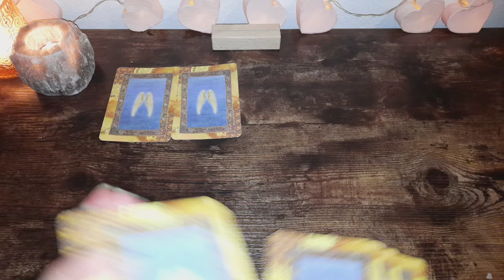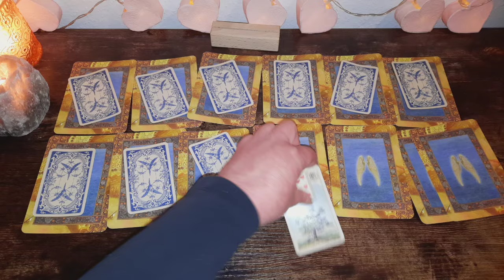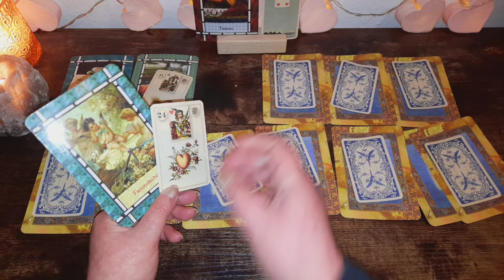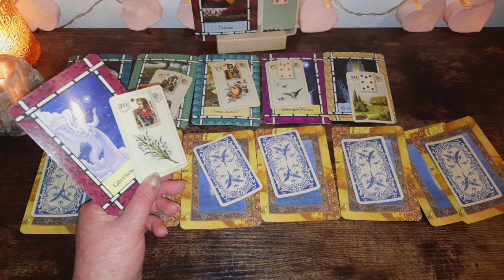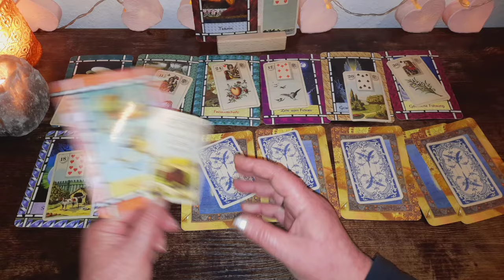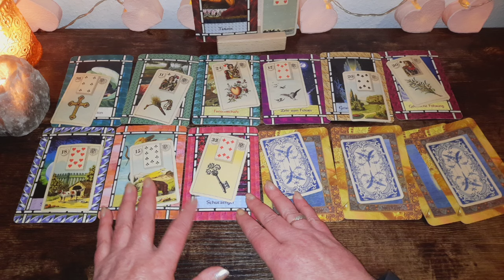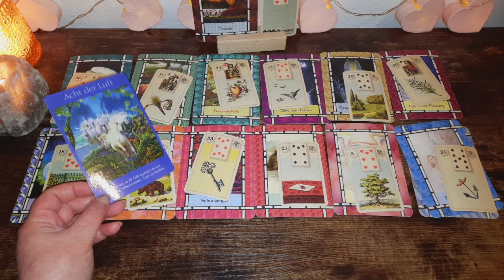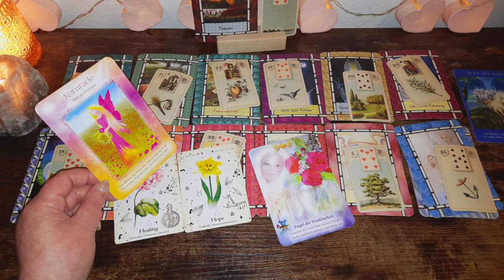Steinbock ♑️ 2024 Träume verwirklichen sich, Erntezeit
☆ Hier geht es zu meinem 2. Kanal für tagesorakel und kleineren Legungen

Verwendete Karten:
Grand Tableau Lenormand Oracle Cards, © of all images belong to Lo Scarabeo ,

Amazon Wishlist 💕: